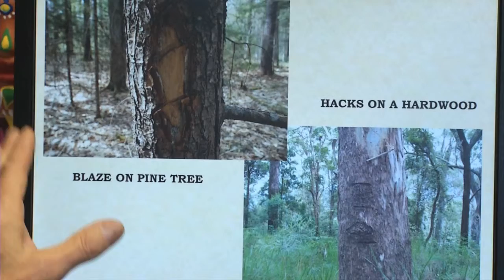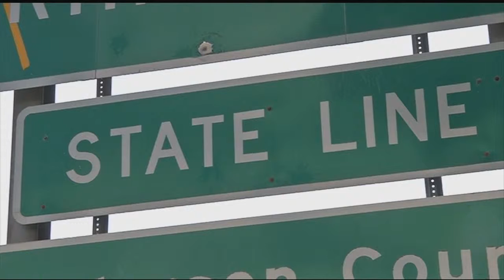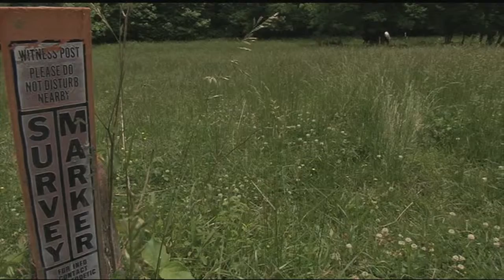"Neither state maintained the boundary"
Border dispute in boundary counties of North and South Carolina